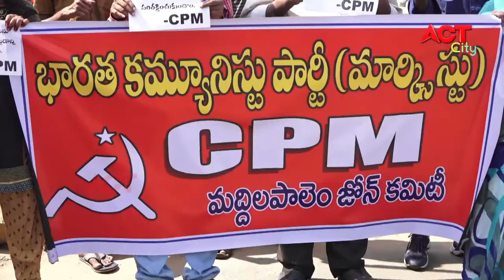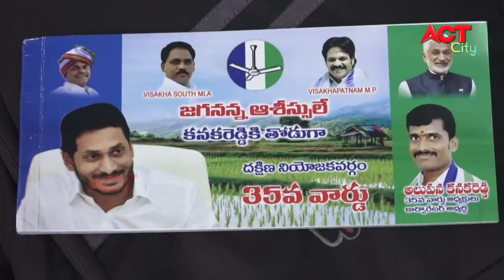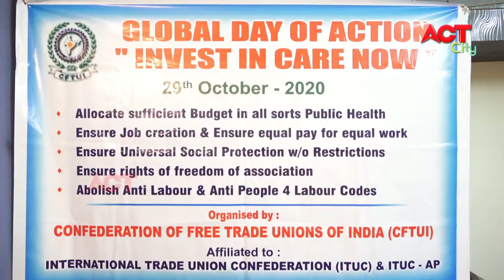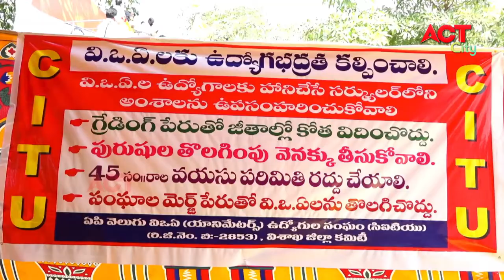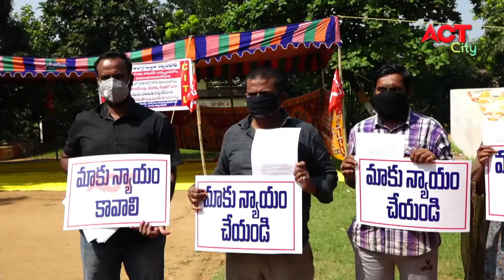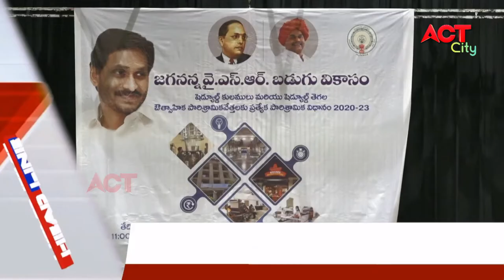EVENNG ACT CITY VIZAG NEWS 29-10-2020